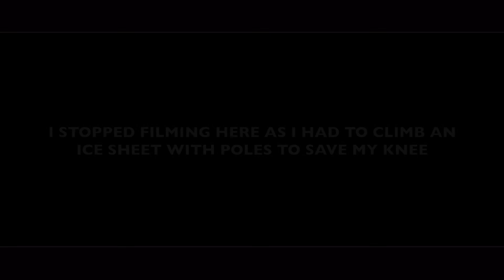Southern Cairngorms Wild Camp Prt 2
Part 2 of 3 Southern Cairngorm Wild Camp. This part is on the Plateau proper where my self and Eddie work out a route to Corrie Fee.